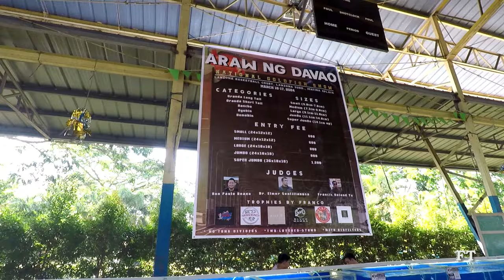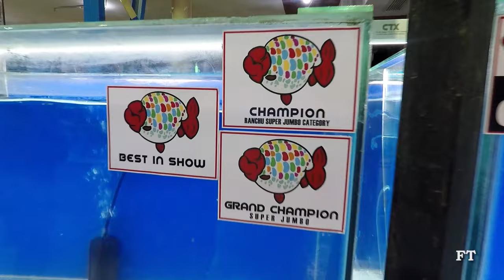Araw ng Davao National Goldfish Show 2024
Congratulations to all the winners and organizers!